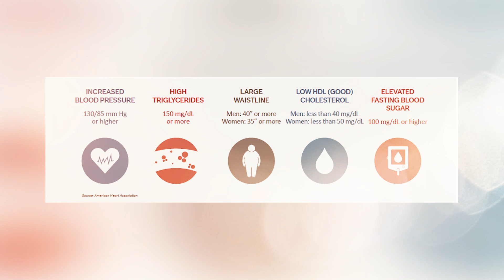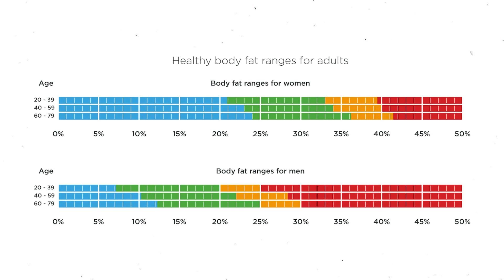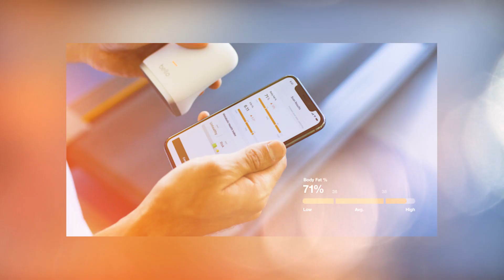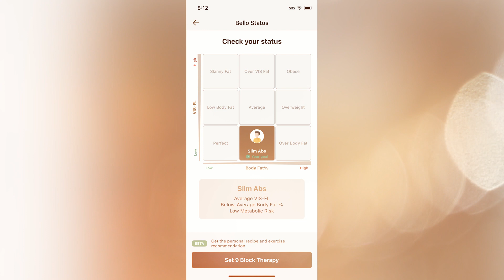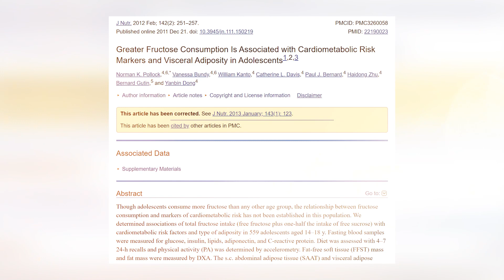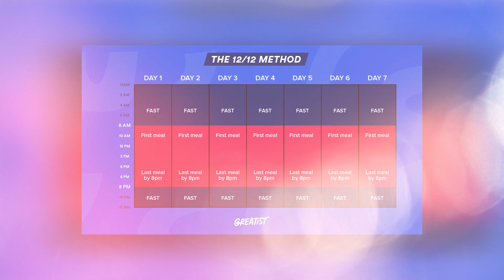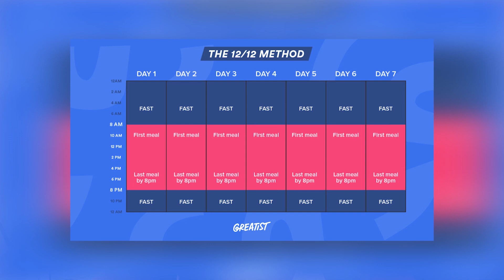Can You Have Metabolic Syndrome Without Being Overweight?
Save $20 off the Bello Digital Body Fat Analyzer with code: KAITBELLO20 Is it possible to have metabolic syndrome without being overweight?! The answer might surprise you... 𝗖𝗟𝗜𝗖𝗞 𝗧𝗢 𝗥𝗘𝗔𝗗 𝗠𝗢𝗥𝗘 ↓

☆ 𝘾𝙊𝘼𝘾𝙃𝙄𝙉𝙂 ☆
Keto to Carnivore: 4-Week Transition Program

☆ 𝙆𝘼𝙄𝙏 𝙍𝙀𝘾𝙊𝙈𝙈𝙀𝙉𝘿𝙎 ☆

0:00 Intro
1:35 What is metabolic syndrome?
2:50 Visceral fat vs subcutaneous fat
4:41 How to measure visceral fat
7:24 How to improve metabolic health